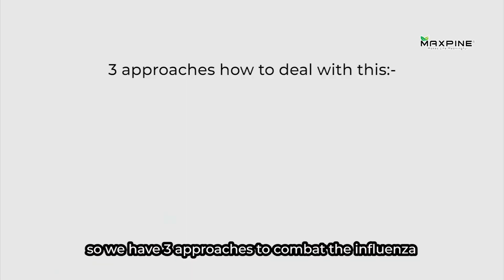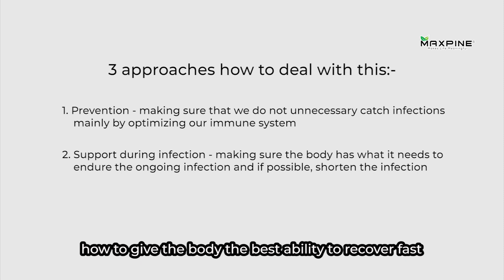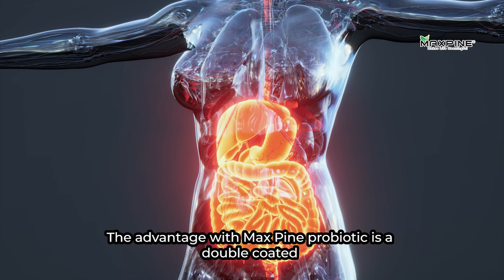Influenza | By Mr.Nils Bokstrom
Flu, also called influenza, is an infection of the nose, throat and lungs, which are part of the respiratory system. The flu is caused by a virus. Influenza is commonly called the flu, but it's different from the stomach "flu" viruses that cause diarrhea and vomiting.

In this video, we are going to explain it and teach you how to deal with it.